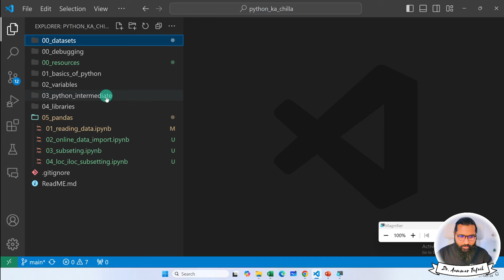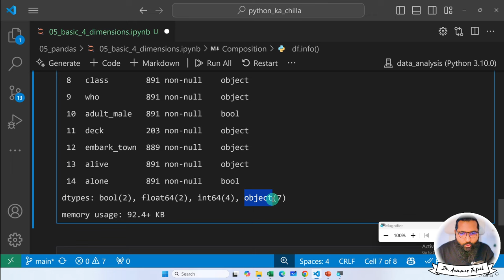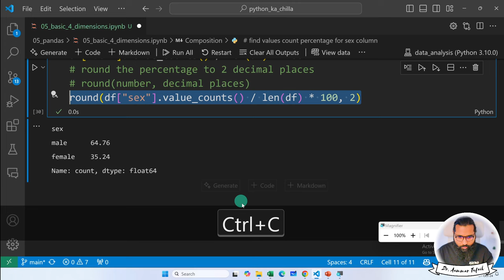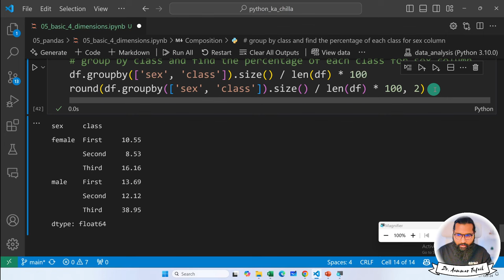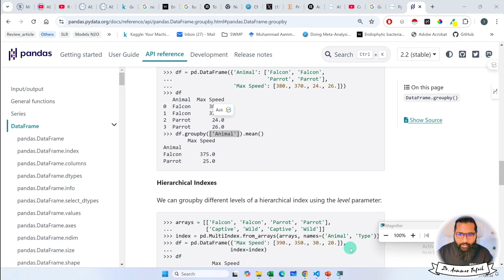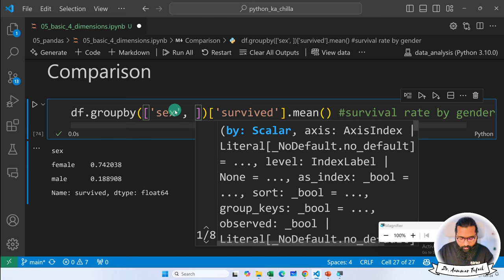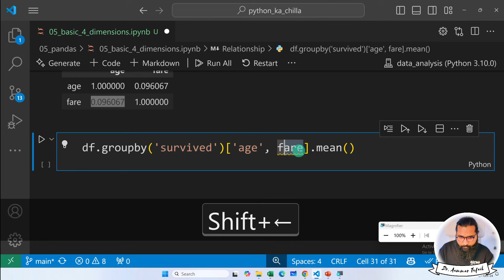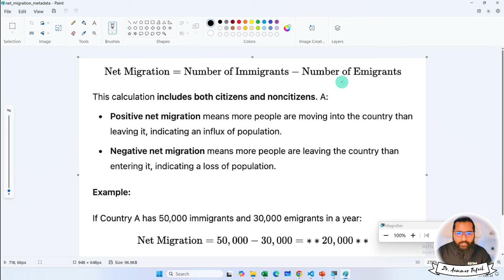EDA in pandas python library | A complete case study (Project A-Z)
Welcome to this comprehensive Exploratory Data Analysis (EDA) tutorial using the Pandas library in Python! 🚀 This video is a complete case study where we walk through a project A to Z to help you understand EDA step-by-step. Whether you're a beginner or looking to brush up on your data analysis skills, this project will guide you through each phase of exploring, cleaning, and analyzing real-world data.

🎯 What You’ll Learn:
Data Loading and understanding the dataset structure
Data Cleaning techniques for missing values, duplicates, and outliers
Data Transformation and preprocessing using Pandas
Uncovering hidden patterns through visualizations
Key statistical insights and correlation analysis to inform decision-making
With practical examples and hands-on code in Python, this project will give you the foundational skills needed to confidently perform EDA on any dataset. By the end of this tutorial, you'll be able to derive actionable insights and prepare your data for machine learning models or advanced analytics.

7. Python for Data Analytics and Data Science
1. The whole python ka chilla for data science (Free main) is at this
8. R programming:
1.
9. Bonus Complete Course on AI and Data Science:
1. Six months AI and Data Science Mentorship program is uploaded